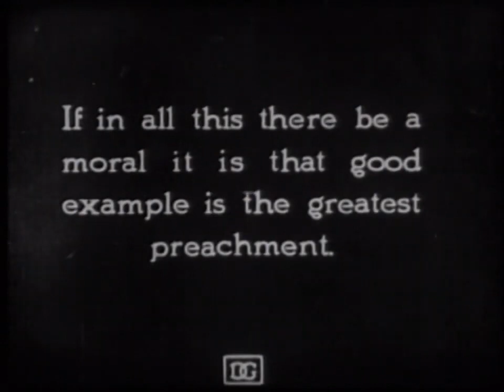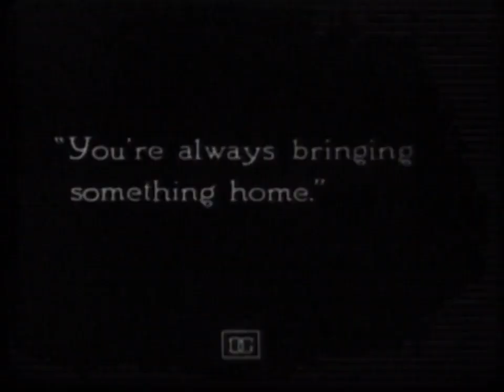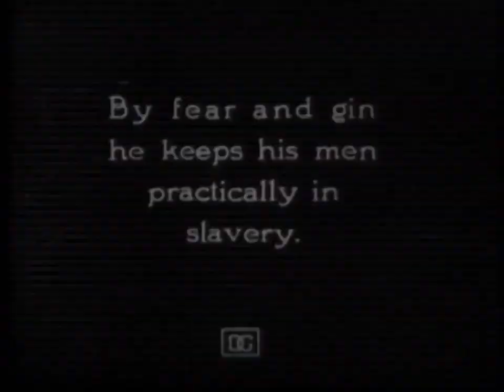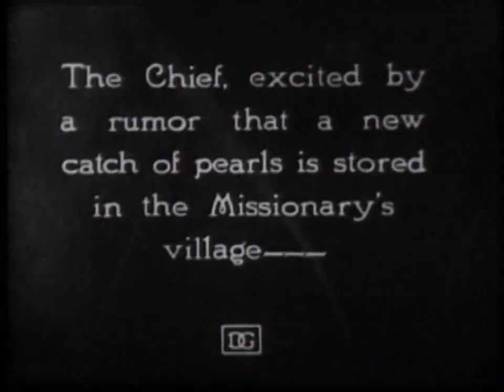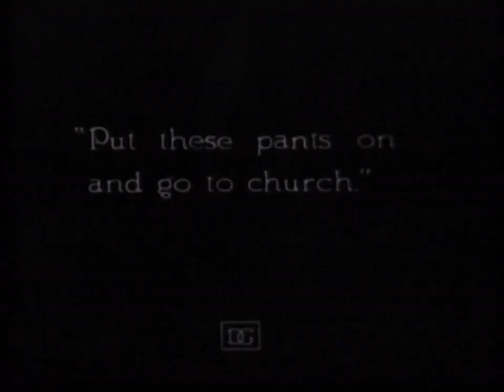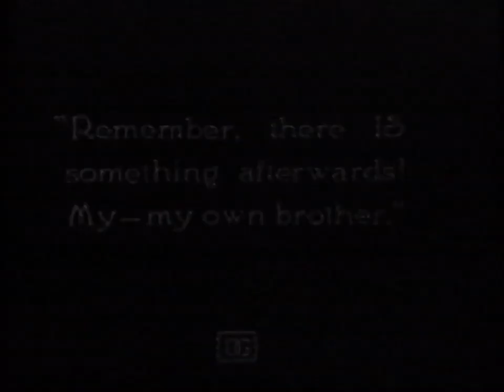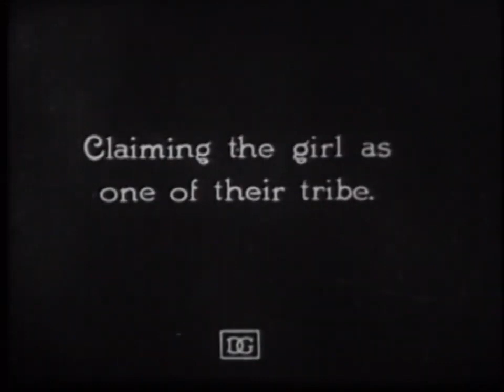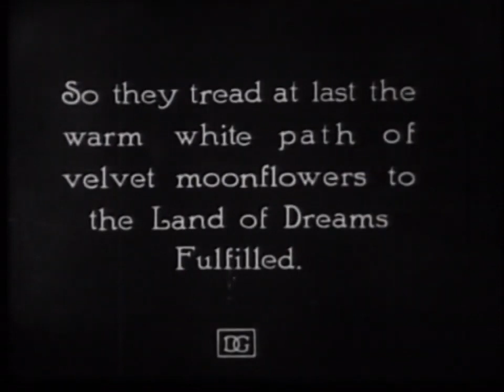1920: The Idol Dancer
A religious zealot and his nephew are thrown together on a South Seas Island with an alcoholic beach comber and a native dancer. A battle to see who will "civilize" whom ensues.
This D.W Griffith silent classic features a new music score by writer composer, Jim Roberge.

Director: D.W. Griffith
Writers: Stanner E.V. Taylor, Gordon Ray Young
Stars: Richard Barthelmess, Clarine Seymour, Creighton Hale
Genre:  Classics, Drama, History, Silent film